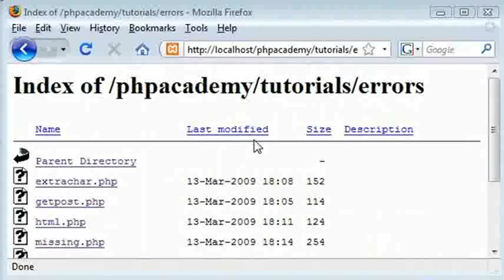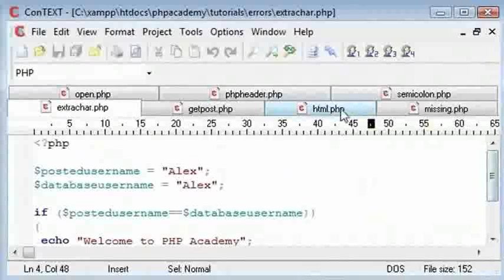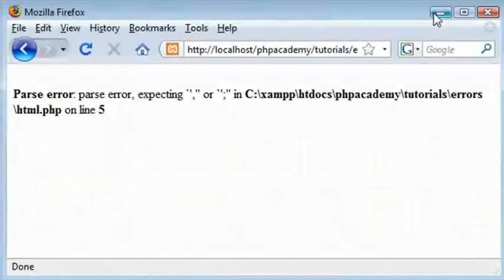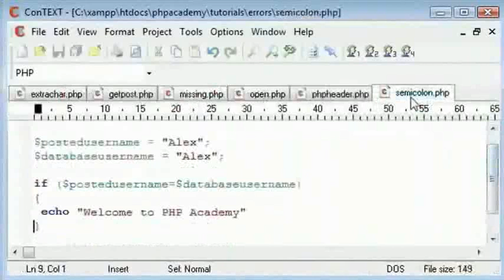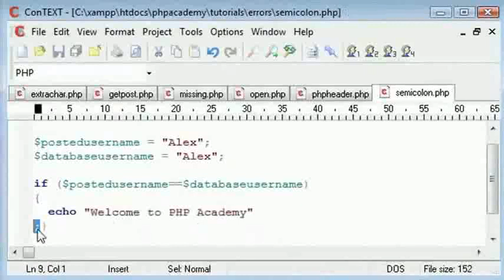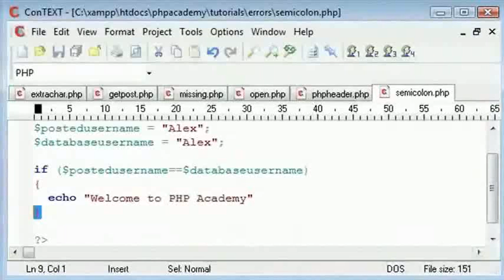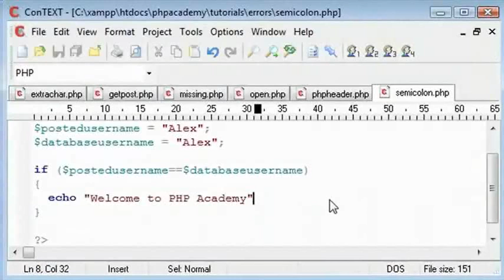Common Errors Part 1 - Hindi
Common Errors (सामान्य गलतियाँ) (Part 1)

सीखना कि एरर्स (गलतियों) का पता कैसे लगायें और उन्हें कैसे निर्धारित करें
सामान्य पार्स एरर्स (गलतियाँ)
अनुपस्थित कॉमा और सेमीकोलन के कारण पार्स एरर्स (गलतियाँ)
सिंगल क्वोट्स या डबल क्वोट्स से ठीक से ant n करने के कारण hui पार्स एरर्स (गलतियाँ)